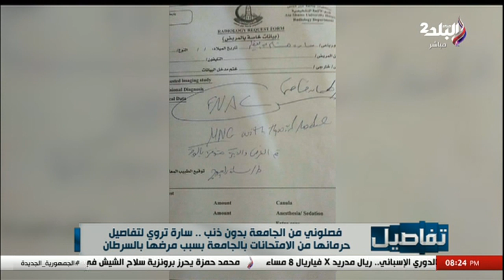وكيلة الكلية ضيعت مستقبلها بدون سبب ورغم إصابتها بالسرطان.. مأساة صعبة لـ سارة في جامعة حلوان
برنامج تفاصيل مع نهال طايل
جزء من حلقة اليوم 19 مايو 2024 من برنامج تفاصيل مع نهال طايل وفيها عائلة فريد الأطرش تقاضي نانسي عجرم والسبب غريب..ما القصة؟، ومأساة صعبة لسارة هشام بعد منعها من دخول الامتحانات بسبب مرضها بالسرطان، وتفاصيل يرصد جهود مؤسسة فاعل خير الخيرية.